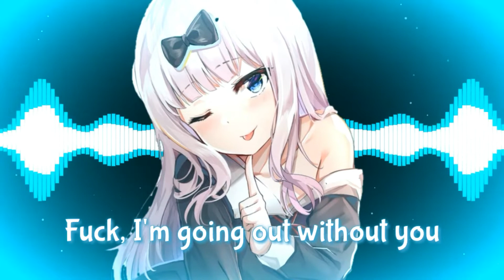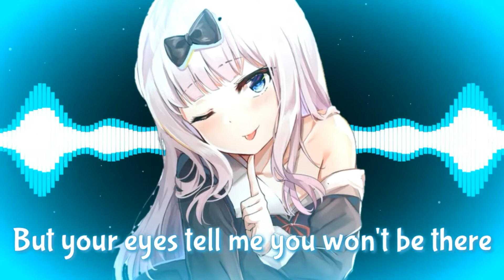Nightcore - Without You - (Lyrics)